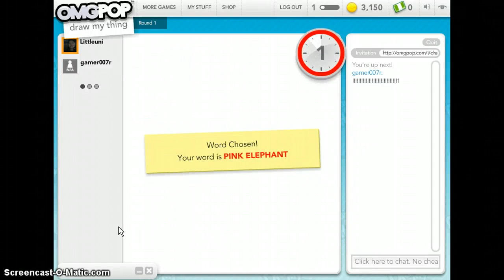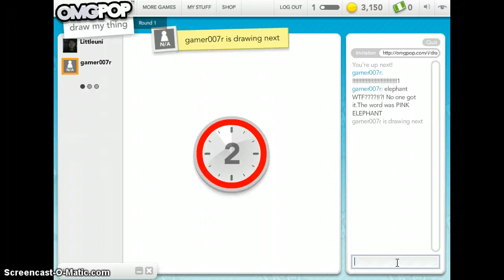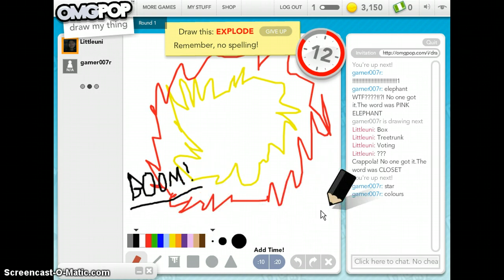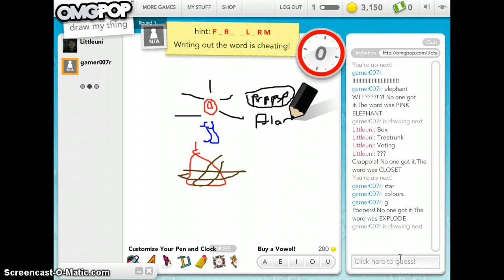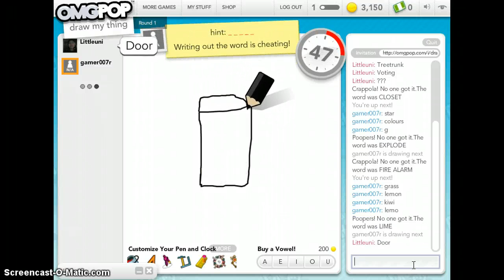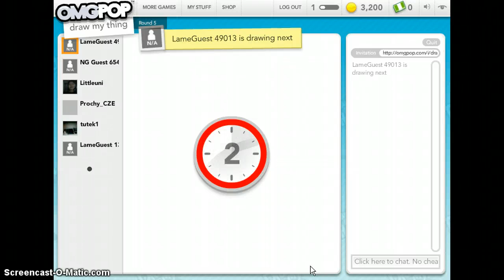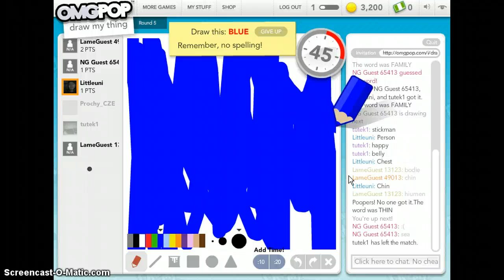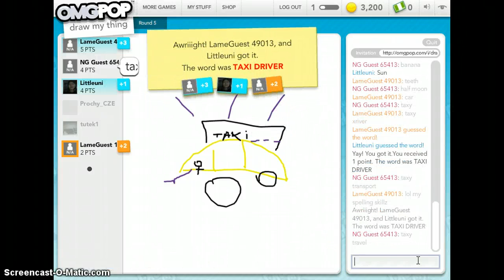PINK ELEPHANT! - Draw My Thing (1)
Dem drawing skillz